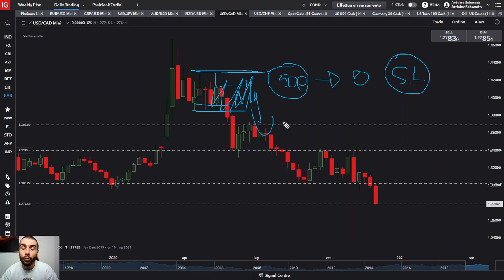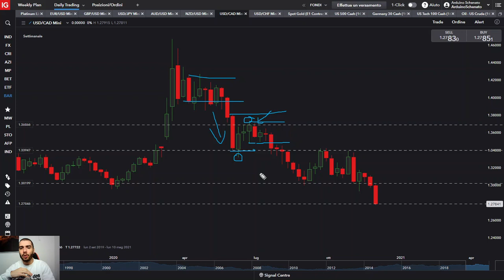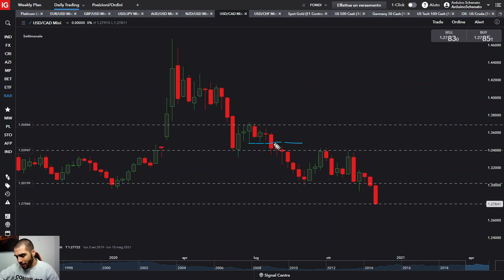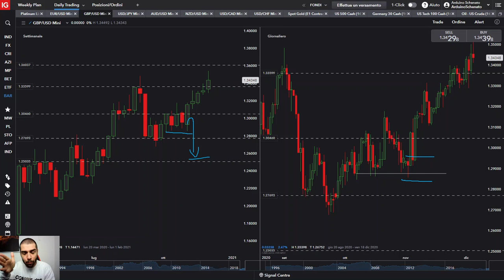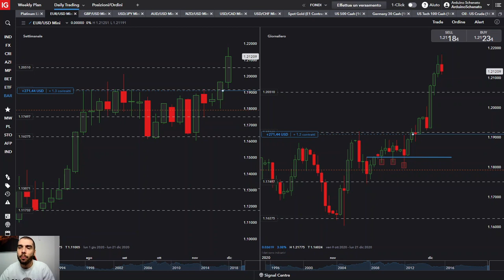Price Action: Congestioni, Inside Bars, Inside Fake Out | Arduino Schenato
In questo video Arduino Schenato spiega con alcuni esempi reali sul mercato forex come leggere al meglio le situazioni di congestione dove possiamo trovare anche Inside Bars e Inside FakeOut.